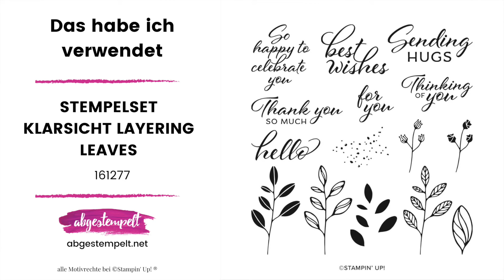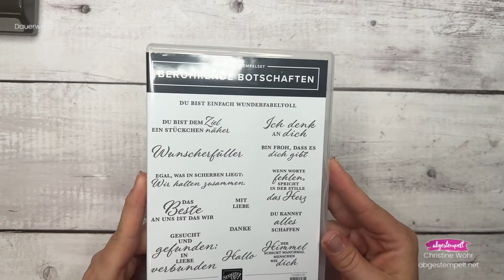Anleitung 4 Karten einfach basteln⎜Layering Leaves & Berührende Botschaften⎜Stampin' Up!®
Wir basteln mit dem Stempelset "Layering Leaves" und dem Designerpapier "Einfach Eklektisch" von Stampin' Up! und ich zeige dir wie du damit 4 tolle Grusskarten im Handumdrehen selber bastelst.

Du kannst die Materialpakete zum Nachbasteln aller Projekte, die ich hier vorgestellt habe, kostenlos von mir bekommen, indem du bis Sonntag, 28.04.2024, 12 Uhr, eine Bestellung in Höhe von mind. 50 € zu meinem monatlichen Gastgeberinnen Code (siehe unten) aufgibst.

Meine qualifizierten Teammitglieder bekommen jeden Monat Materialpakete sowie alle meine Anleitungen als PDF gratis.

Gastgebercode April: SSF3S92J

Nutze diesen Code im Onlineshop und erhalte ein kleines Dankeschön im Folgemonat von mir. Bitte nicht nutzen wenn der Warenwert über 200€ ist, dann bekommt man das Geschenk automatisch und erhält noch einen Freibetrag.
Du weißt nicht wie du bestellst?

🧍🏻‍♀️ Über mich:
Ich bin unabhängige Stampin' Up! Demonstratorin. Mit meiner jahrelangen Erfahrung und meiner Leidenschaft für das Basteln bringe ich dir die neuesten Updates, Tipps und Tricks, um deine Bastelreise zu verbessern.

Christine ♥️

verwendete Materialien:
Designerpapier 12" X 12" (30,5 X 30,5 Cm) Einfach Eklektisch [161640]